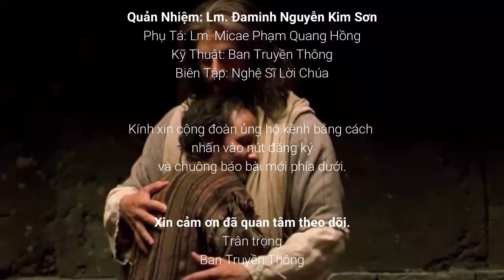Lời Xin Vâng trong Lễ Truyền Tin | Đức Cha JB. Bùi Tuần & Nghệ Sĩ Lời Chúa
[Trích] Xin vâng của chúng ta là một hành trình dài đi về với Chúa. Hãy bước đi với những bước nhỏ. Như hằng ngày cầu nguyện bằng kinh Kính Mừng và chuỗi Mai Khôi. Như hằng ngày đến bên trái tim Đức Mẹ, để xin trái tim Đức Mẹ chia sẻ cho ta bầu khí thinh lặng, chiêm niệm, lửa bác ái nồng nàn và sức mạnh lạ lùng của khiêm nhường nghèo khó. Như hằng ngày thực hiện đôi ba việc bác ái, thương cảm liên đới với những người nghèo, bệnh tật, xa Tin Mừng, bị xã hội loại trừ. Như hằng ngày tập nói và làm những gì mang tính cách phục vụ hoà bình hiệp nhất trong yêu thương và tế nhị. Như hằng ngày dùng lòng tin mến biến những mệt mỏi khổ đau của mình thành của lễ đền tội tạ ơn, và xin ơn an bình cho gia đình quê hương và thế giới. Nếu lời xin vâng của chúng ta được hiệp thông sâu sắc với lời xin vâng của Đức Mẹ, thì đây sẽ là một hy vọng mới cho tương lai bản thân ta, cho Hội Thánh ta, cho quê hương Việt Nam chúng ta, và cho tất cả nhân loại.

✍️ Bài Viết: Đức Cha JB. Bùi Tuần
🎦 Sơ Mai 🎙️ Chị Nga✨ Nghệ Sĩ Lời Chúa

Trân trọng.